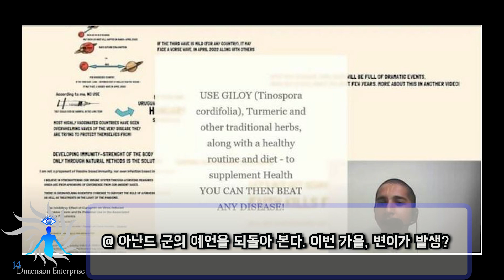인도 소년 아난드 군의 최신 예언 "2022 년 4 월에 터무니없는 일이 일어난다"코로나 수렴 오사카 주 ...